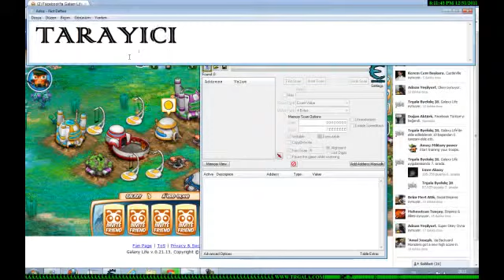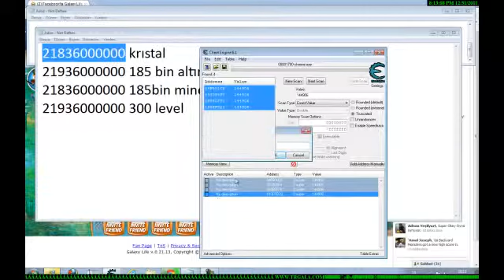galaxi life hilesi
Merhaba arkadaşlar baş belası 2 sorundan tamamen kurtarıyoruz.

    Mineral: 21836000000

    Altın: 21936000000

Önce minerali sonra parayı yapın.